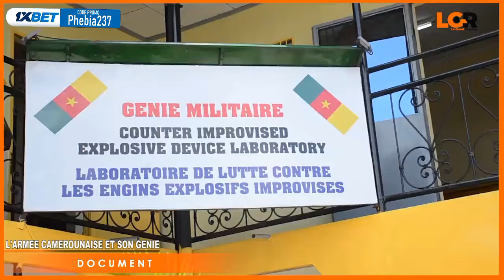L'armée camerounaise et son GENIE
Le Génie militaire au Cameroun joue un rôle crucial non seulement dans le domaine de la défense, mais aussi dans le développement économique et l'aménagement du territoire. Historiquement, le Génie militaire camerounais a évolué d'une unité d'élite de l'Armée de Terre à une force engagée dans la construction d'infrastructures socio-économiques.

Depuis la fin des années 2010, le Cameroun fait face à des défis sécuritaires et politiques, notamment la lutte contre Boko Haram et les tensions internes liées à la crise économique et aux revendications sécessionnistes¹. Dans ce contexte, le Génie militaire a été mobilisé pour soutenir la politique des "Grandes réalisations" du gouvernement, visant à renforcer le lien entre l'armée, l'État et la population, et à promouvoir le développement, en particulier dans les villes de Douala et Yaoundé.

Avec ses cinq régiments répartis sur le territoire, le Génie militaire a été très actif dans les chantiers des infrastructures, démontrant ainsi sa capacité à contribuer au développement civil en plus de ses fonctions militaires⁴. Cette dualité des fonctions du Génie militaire reflète l'approche du Cameroun pour utiliser ses forces armées comme un levier de développement national.